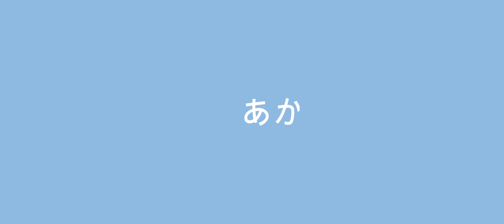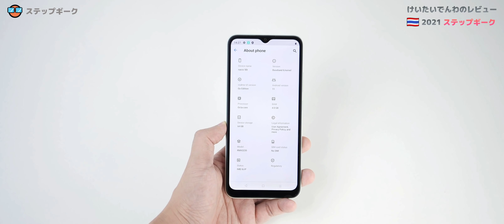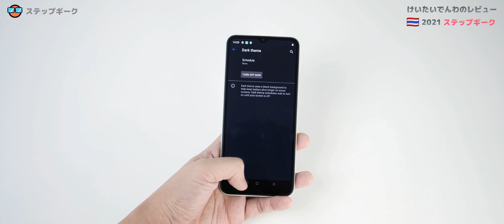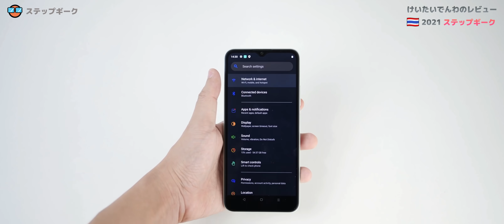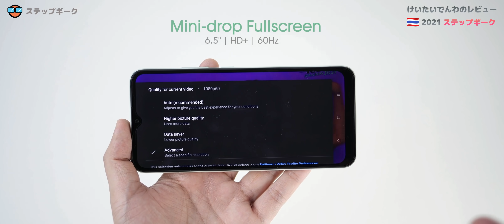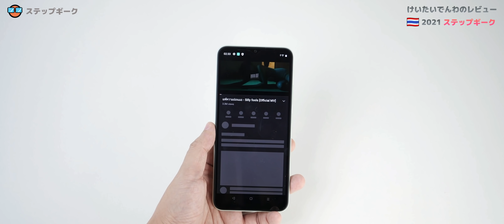พรีวิว realme Narzo 50i Unisoc เหมือนเดิม เพิ่มเติมคือน่ารัก